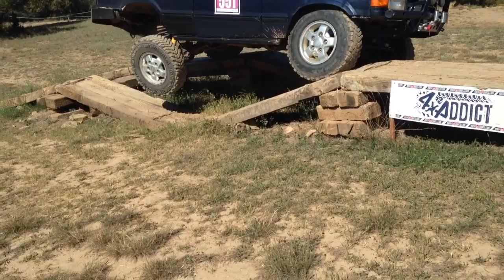Land Rover defender 90 td5 vs defender 300 tdi vs discovery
Land Rover defender td5 Land Rover defender 300tdi Land Rover discovery 300 tdi cruce de puentes masia pelarda
4x4 off road ashcroft trasmision